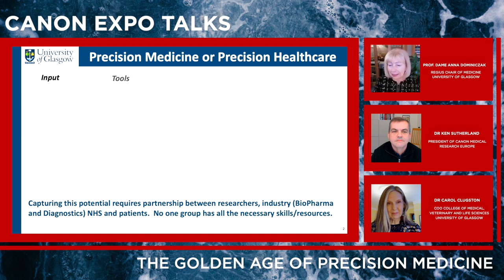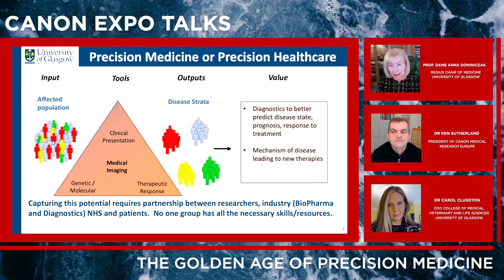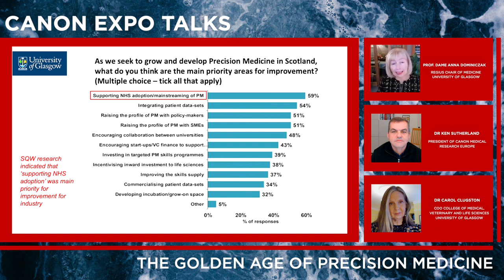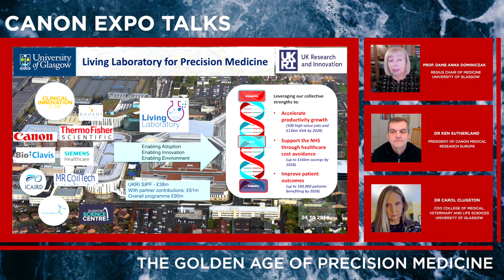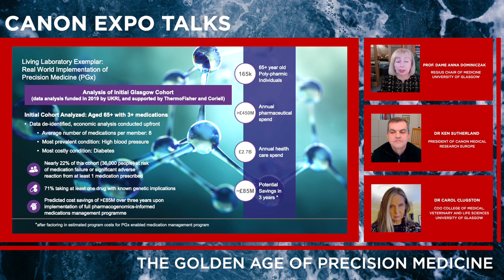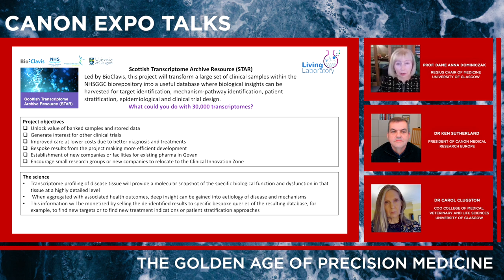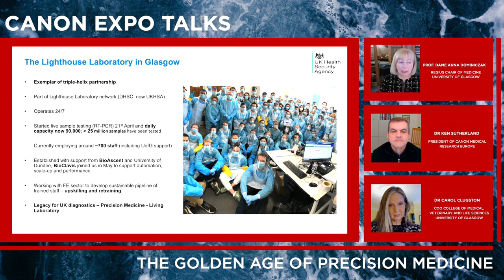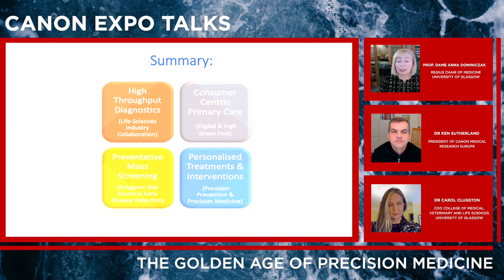The golden age of precision medicine - Canon Expo Talks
It’s a revolution in healthcare that has the potential to change the way we are diagnosed and treated. Discussing the exciting potential of precision medicine in this webinar below are Dr Ken Sutherland, President of Canon Medical Research Europe and distinguished experts in this field from the University of Glasgow in Scotland; the Regius Professor of Medicine, Dame Anna Dominiczak, and their Medical, Veterinary and Life Sciences Chief Operating Officer, Dr Carol Clugston.